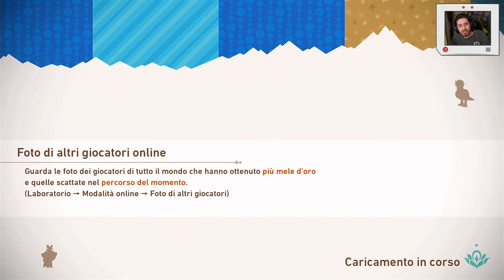New Pokémon Snap - Episodio 15 | Grotta Lontahana